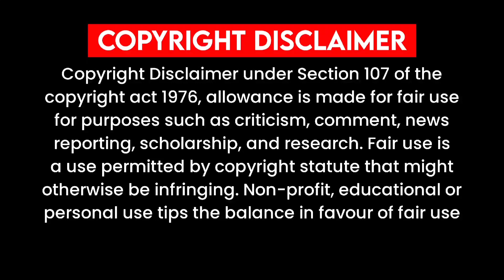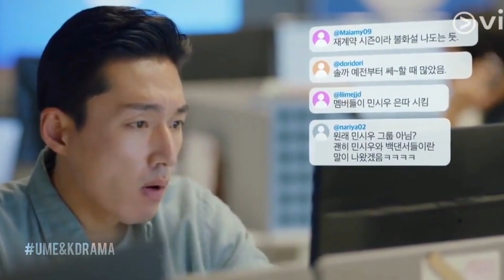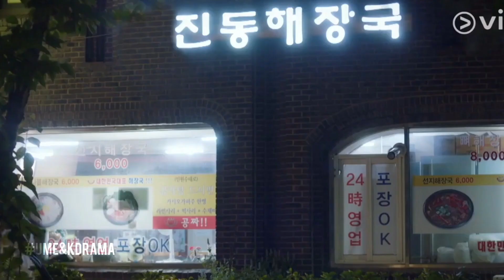Part 13 || Famous K-Pop Idol ❤️ Fan Girl (हिंदी) Miracle 2022 Korean Drama Explained In Hindi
Having reached a level of fame most young idols can only dream of, there’s no doubt that Luis is at the top of his game. Known throughout the world for his music, Luis has worked hard to make his way to the top. But even as one of the world’s most popular artists, Luis constantly worries about the possibility of some other artist claiming his spot at the top, especially now that the idol group “N/S” is gaining popularity. Once a reluctant participant in an idol audition, Min Si Woo was talked into attending the event by his best friend, Lee Soo Rin, a former trainee hopeful turned content creator for an up-and-coming idol. Having wowed the judges at the audition, Si Woo made a vow to someday become a better singer than Luis as he signed a contract that would change his life forever. Now a member of the popular idol group N/S, he stands poised to make good on his word. While Si Woo’s popularity continues to rise, Soo Rin finds her own life turned upside down after crossing paths with Luis unexpectedly. With Luis now pulling her attention one way and Si Woo pulling it the other, how will Soo Rin find the time to make her own dreams come true?

Native Title: 미라클
Also Known As: Milakeul
Genres: Romance, Youth
Country: South Korea
Type: Drama
Episodes: 14

miracle,
miracle kdrama,
korean drama
kdrama,
miracle drama,
miracle 2022 drama,
miracle 2022 kdrama,
miracle kdrama 2022,
idol drama,
miracle drama hindi me,
miracle trailer,
k drama,
kdrama clips,
miracle eng sub,
drama,
viki drama,
new kdrama,
miracle 2022,
miracle 2022 drama,
miracle 2022 explained in hindi,
miracle 2022 drama hindi me,
movie explain in hindi,
korean drama,
miracle ep 13 in hindi,
miracle part 13 in hindi,
the miracle explained in hindi,
romcom dramas explained in hindi,
korean drama explained in hindia,
kdrama explain,
korean dramas and movies explanation in hindi
miracle 2022 kdrama explained in hindi
miracle 2022 explain in hindi
comic explain in hindi
miracle 2022 in hindi
miracle 2022 kdrama explain in hindi
korean drama explain in hindi
manga in hindi explanation
explained in hindi
miracle 2022 korean drama in hindi